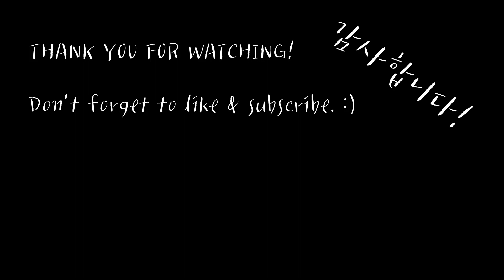Learn Korean with games - [Stardew Valley] ep4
This game is [Stardew Valley] by ConcernedApe.

정태웅
Certified Korean Language Teacher